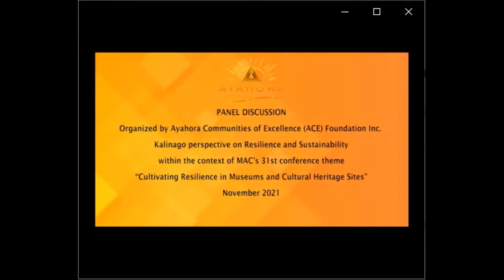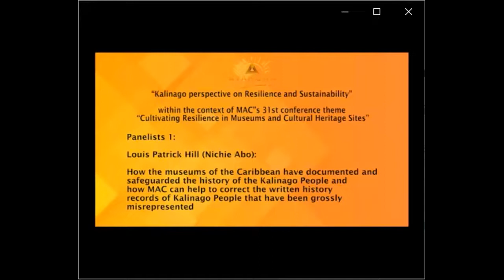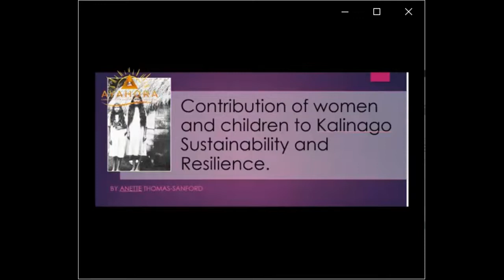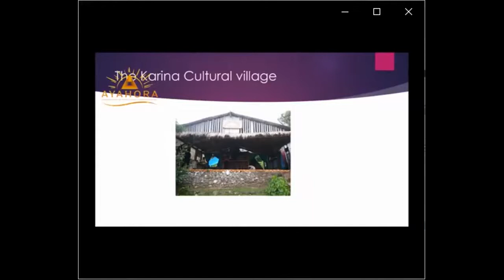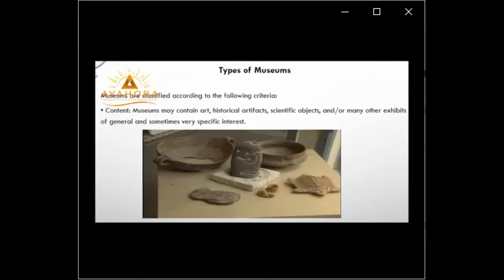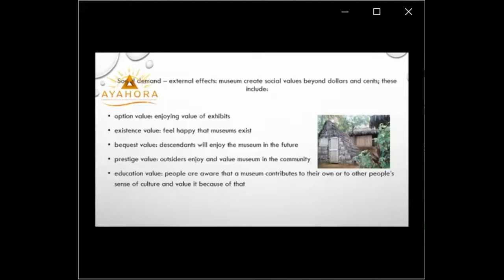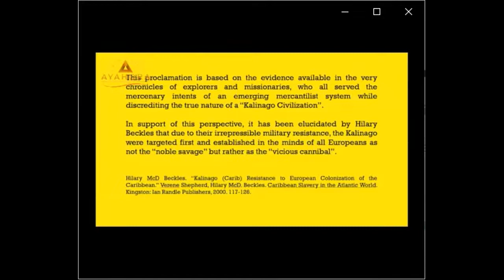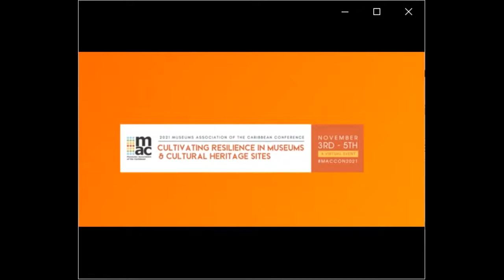Session 5C - The Kalinago Journey 1492 to present - a Living Museum!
Expressing “A Kalinago Perspective on Resilience and Sustainability: The conversation will hinge on the knowledge that the terms “resilience” and “sustainability” are essentially concepts which can be derived from the very existence of the Kalinago after surviving genocide, and the denigration of culture and language through colonialism. It will further highlight that modern concepts like alternative medicines, sustainable agriculture and environmental protection are all examples of traditional knowledge discounted as Kalinago heritage amid the wider capitalist socio-economic world view.

It will also reveal that all of the so-called primitive practices employed by the Kalinago for centuries, such as rainwater harvesting, composting, wooden architecture, basket weaving, and canoe building, are all practices that protect our trust assets for future generations. In the end, there will be a summary of some of the necessary courses of action which can contribute positively to safeguarding all aspects of human inheritance in our changing world.

Dominica